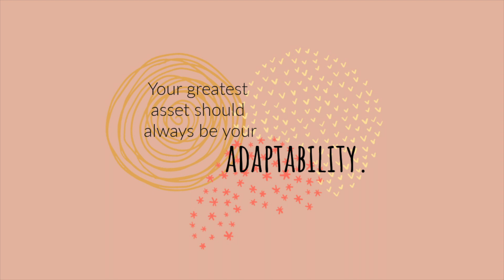The Secret to Living Easy || Motivation Monday Jan. 6 2020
Hi beautiful people! For whatever reason you've come across this video, I hope it leaves you feeling inspired or motivated. Remember that whatever it is you're facing is only temporary. Greatness is coming!